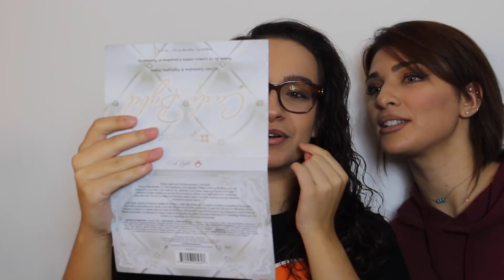JE TRANSFORME MYRIAMANHATTAN EN POST BAD ? LA VIDEO DU N'IMPORTE QUOI AHAH !!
*Anti cernes NYX Teinte Beige

*Poudre Banana Powder

*Crayon lèvres : Primark Nude

*RAL : Makeup Forever N°22